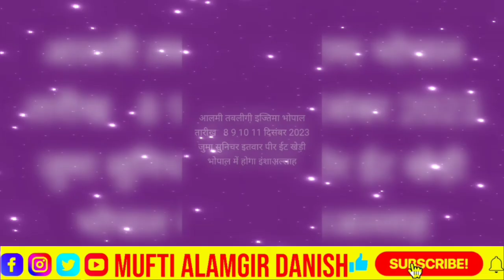भोपाल इज्तिमा में मौलाना साद साहब कब तशरीफ लाएंगे‌। Bhopal Istema 2023। Mufti Alamgir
bhopal ijtema
bhopal istema 2023
bhopal ijtema 2023
bhopal ijtema 2022
ijtema 2023
bhopal ka ijtema
bhopal tablighi ijtema 2022
bhopal
bhopal ijtema 2023 date
bhopal ka ijtema 2023
bhopal tabligi istema 2023
tablighi ijtema 2023
bhopal istema
tablighi ijtema
ijtema 2022
bhopal tablighi ijtema 2023
bhopal ijtima 2023
aalmi tablighi ijtema
ijtema bhopal
raiwind ijtema
karachi ijtema
kurnool ijtema
bhopal ka istema
tablighi ijtema in india